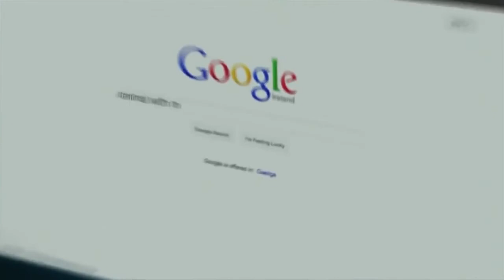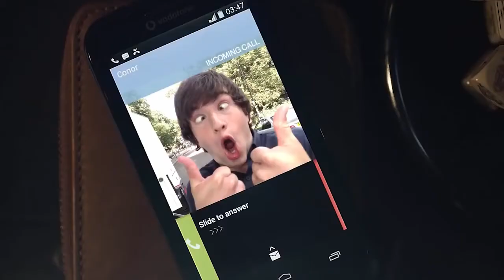Vodafone Ireland Funny Commercials | Don't Judge Too Quickly